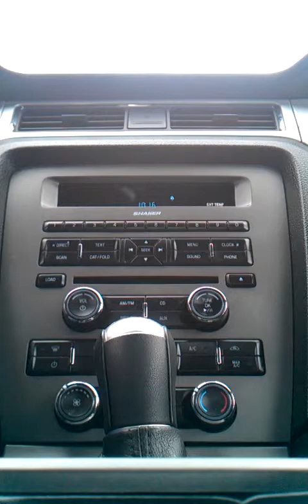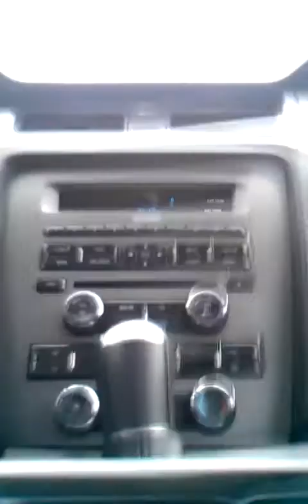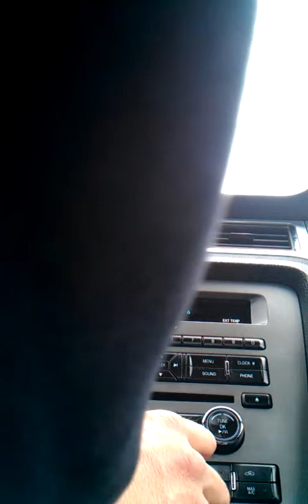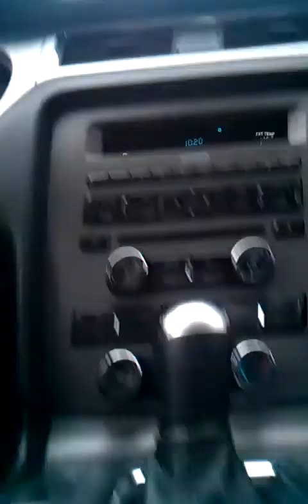March 8, 2012 10:20